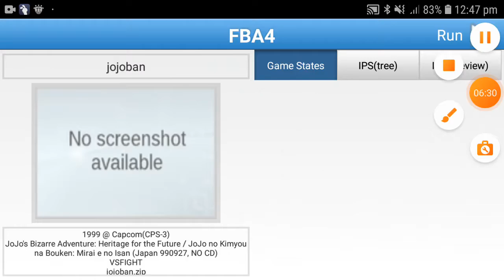Playing jojo bizzare adveture on bus part 2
my voice sound different because I'm in on rush